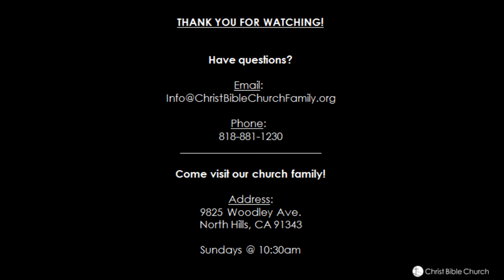The Day the Church Was Born • Acts 2:1-13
Christ Bible Church Sunday Service: Sergio Orozco - July 11, 2021